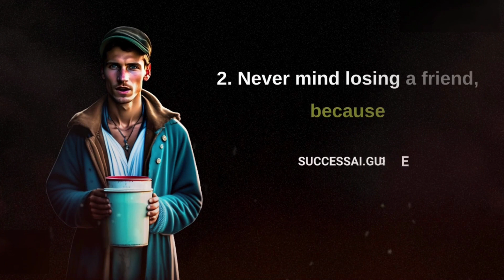8 Psychology facts about Best Friends.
8 Psychology facts about Best Friends.
#8 psychology facts about best friend,
psychology facts about best friend,
best friend psychology facts,
psychology facts about bestie